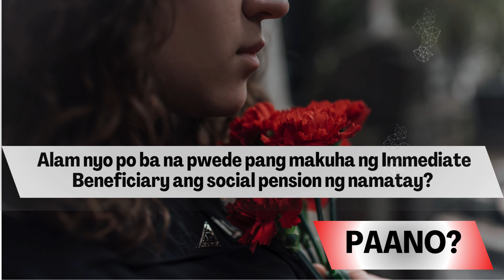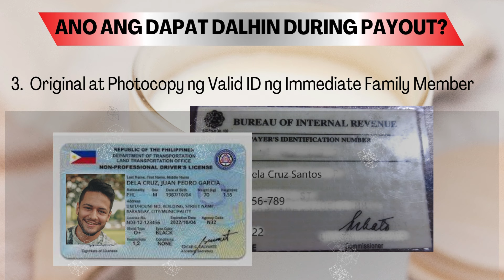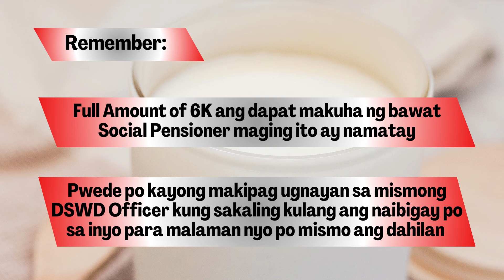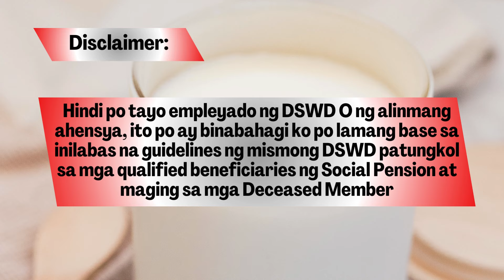MAY MAKUKUHA PA BANG SOCIAL PENSION ANG ISANG NAMATAY NA BENEFICIARY? MAGKANO AT ANO ANG DAPAT DALIN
Another Social Pension topic po ulit tayo, and this time naman po ay para sa mga kaanak ng namatay na mga social pension beneficiary.

Kung isa po kayo sa kaanak ay para po sa inyo ang video na ito,
Kung Qualified nga ba ang inyong namatay na magulang o relatives sa nasabing cash grant at anu ano ang dapat dalhin during payout, yan po ang ating ibabahagi ngayon

- Ongoing 6k Social Pension Payout Schedule sa ibat ibang lugar, alamin

- Payout Releasing Schedule sa ibat ibang lugar

- 6k Social Pension Paano at Saan Makukuha?

- Mga Grounds sa pagkakatanggal sa social pension beneficiary

- All SSS at GSIS need magregister sa NCSC